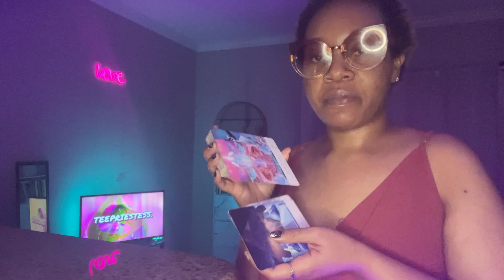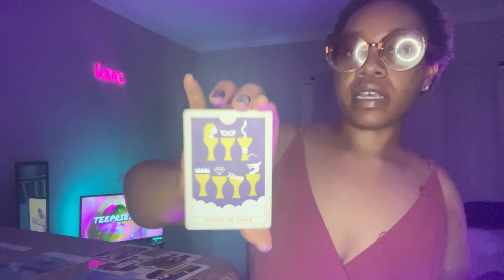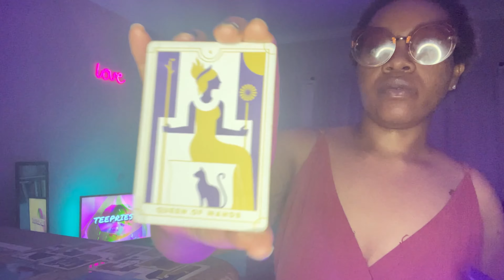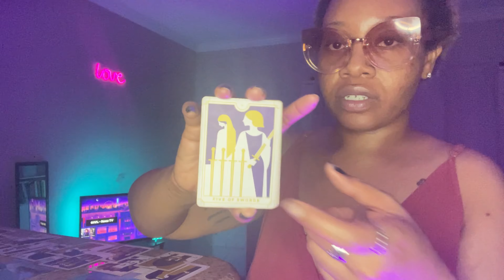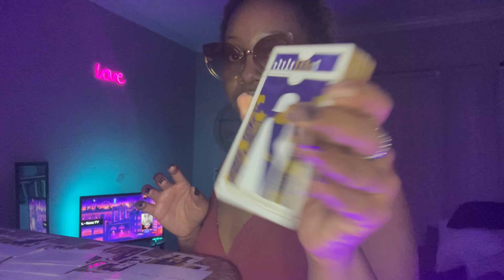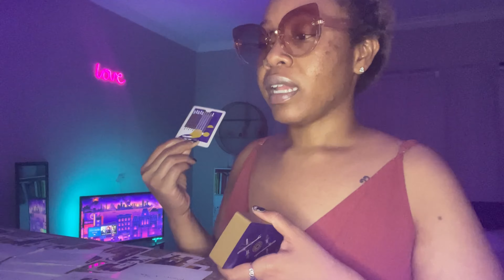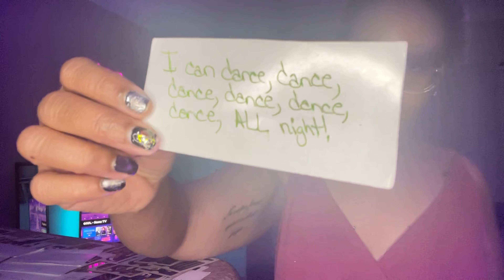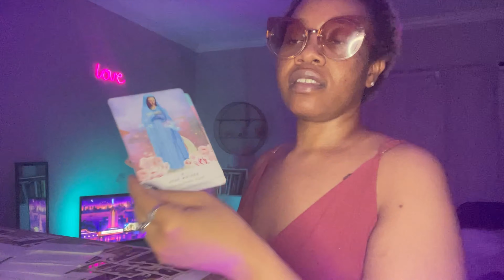PISCES ♓️ - On The Defense. 🔥🔥💜 NOVEMBER 2021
🔥🔥🔥Questions before booking:
1. Is the divine telling me to book?
2. When do I need to receive this reading?*Book for when the Divine tells you to book.

Thank Y’all! 💜